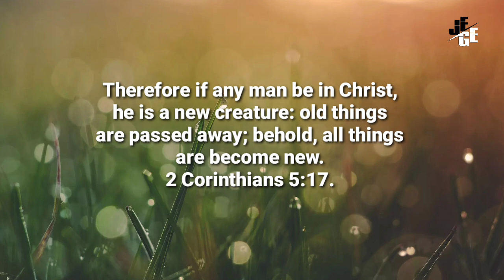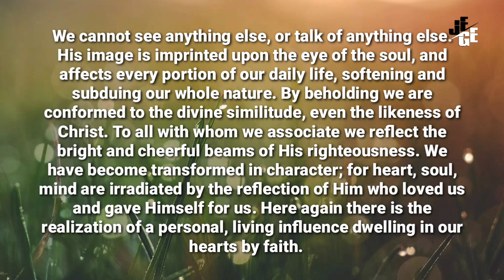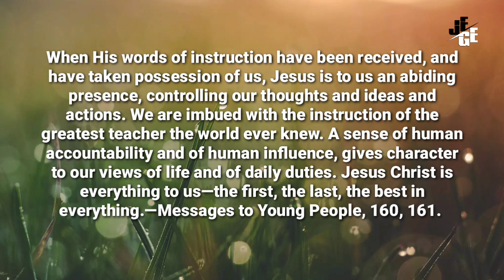KITA AKAN MENJADI CIPTAAN BARU l Renungan Pagi l 26/06/22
We Shall Be New Creatures, June 26

The Life Is Transformed

Therefore if any man be in Christ, he is a new creature: old things are passed away; behold, all things are become new. 2 Corinthians 5:17. WGD 179.1

As the mind dwells upon Christ, the character is molded after the divine similitude. The thoughts are pervaded with a sense of His goodness, His love. We contemplate His character, and thus He is in all our thoughts. His love encloses us. If we gaze even a moment upon the sun in its meridian glory, when we turn away our eyes the image of the sun will appear in everything upon which we look. WGD 179.2

Thus it is when we behold Jesus; everything we look upon reflects His image, the Sun of Righteousness. We cannot see anything else, or talk of anything else. His image is imprinted upon the eye of the soul, and affects every portion of our daily life, softening and subduing our whole nature. By beholding we are conformed to the divine similitude, even the likeness of Christ. To all with whom we associate we reflect the bright and cheerful beams of His righteousness. We have become transformed in character; for heart, soul, mind are irradiated by the reflection of Him who loved us and gave Himself for us. Here again there is the realization of a personal, living influence dwelling in our hearts by faith. WGD 179.3

When His words of instruction have been received, and have taken possession of us, Jesus is to us an abiding presence, controlling our thoughts and ideas and actions. We are imbued with the instruction of the greatest teacher the world ever knew. A sense of human accountability and of human influence, gives character to our views of life and of daily duties. Jesus Christ is everything to us—the first, the last, the best in everything.—Messages to Young People, 160, 161. WGD 179.4